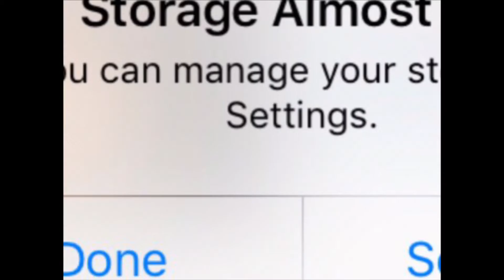Spongebob finds out his storage ran out on his iPad